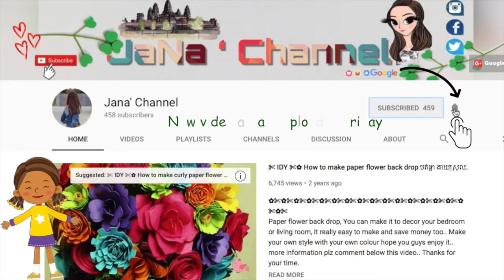បន្លែលើដំបូងផ្ទះ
Video edit app : iMovie / Final Cut Pro
Contact products
T&J shop original products from USA 🇺🇸

✄ New video always upload in Friday.
✄it not a good video yet, but I will try my best to made it better & better...